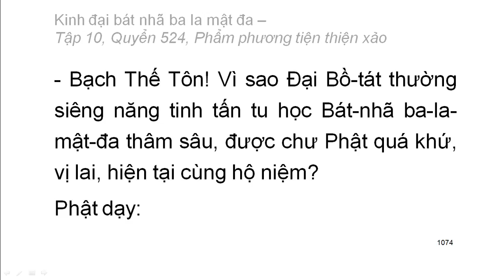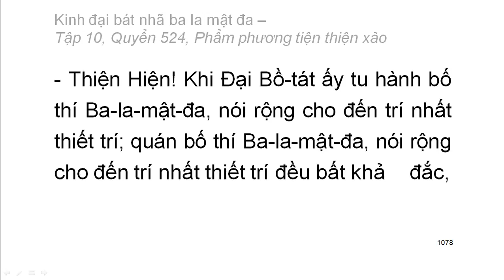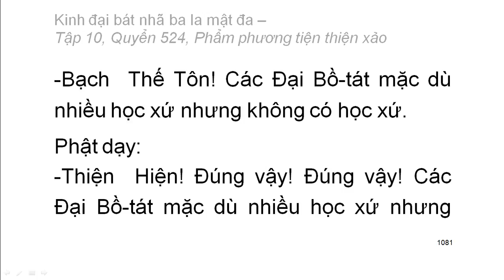600 quyển Kinh Đại Bát Nhã Ba La Mật Đa: Quyển .../600 (tiếp) (đọc lần 2) (rất hay)